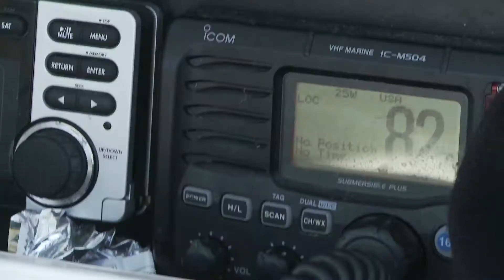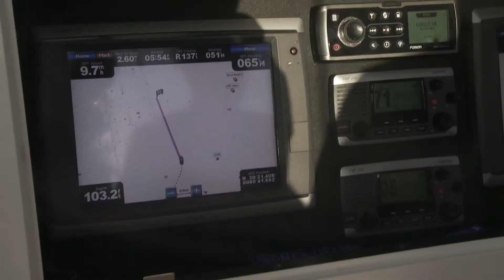OCEARCH: Expedition Jacksonville | Zeroing In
As Dr. Nick Whitney prepares for the search of Lydia's accelerometer, he and scientist Heather Marshall say goodbye to Dr. Skomal and Dr. Hueter who have to depart from the the expedition.

After dropping off the doctors, Chris Fischer and the fishing team head back out on search of another Great White Shark. With the help of The Florida Fish and Wildlife Commission and their spotter plane, they are alerted the presence of a Great White. Bait is tossed, but the shark isn't interested and swims out of the area.

With another few days of bad weather on the way, the ship is once again forced to retreat back to the dock. As they ship sets out on it's new course, after having just gotten a ping from his accelerometer Dr. Whitney sets out to find it with great success!